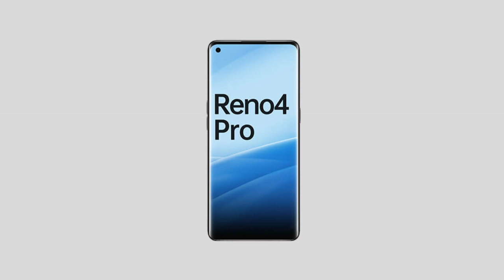OPPO Reno 4 Pro - Global Varient, Full Specification | Price | Release Date | India !!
Toh Public, OPPO ke taraf se humme aur ekk Smartphone dekhneko milega India mein jo hoga OPPO Reno 4 Pro, toh iss video mein hum baat karenge isi Smartphone ke baare mein aur janenge iska Specification, Price aur Release Date ke baare mein, agar video pasand ayi toh video ko Like, Share aur Comment jarur karna aur channel ko Subscribe karna mat bhulna.